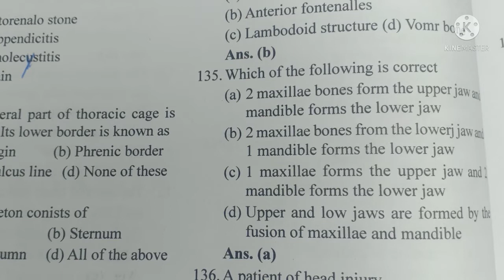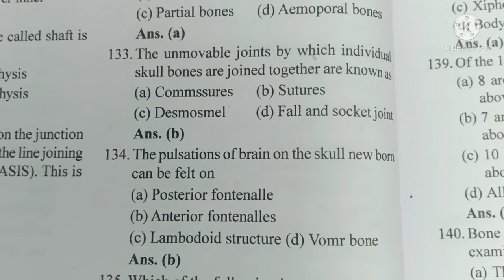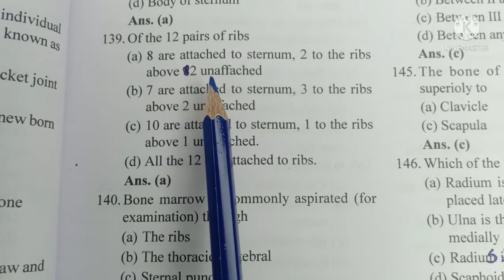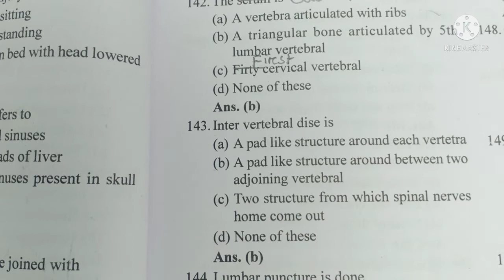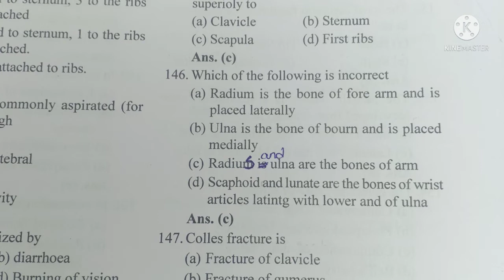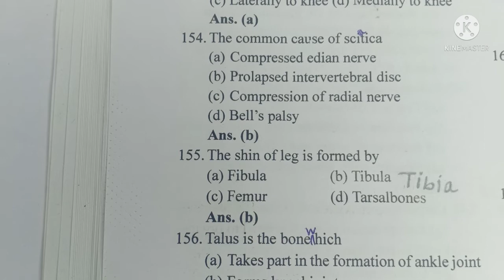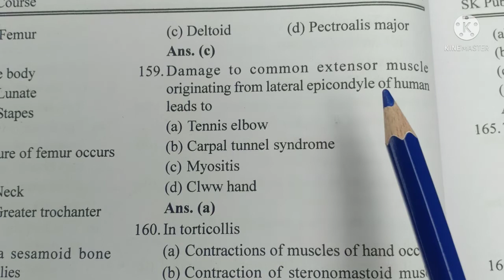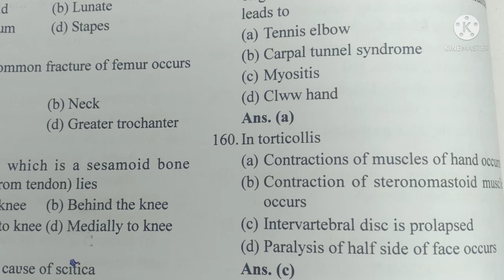OSSSC//Nursing Officer Exam Preparation//Model Set- 5//Anatomy And Physiology MCQ//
OSSSC//Nursing Officer ExamPreparation//Model Set-5//Anatomy And Physiology MCQ//

Anatomy And Physiology MCQ and answers,131 to 160.
It is very beneficial for Nurses//Easily crack Nursing Officer Exam in first attempt//Nursing exam preparation//

Nursing officer exam preparation kese kare? Hardwork is the key of success,so study and prepare for Nursing officer exam.

OSSSC//Model Set-5//MCQS and Answers of Anatomy and physiology

It is a Complete Guide For Nursing Officer Exam Preparation book 📚 New Edition/2022-23/Syllabus as per plan of examination.

          SIMPLE NURSING NOTES 📒.

         ALL THE BEST FUTURE NURSING OFFICERS👍